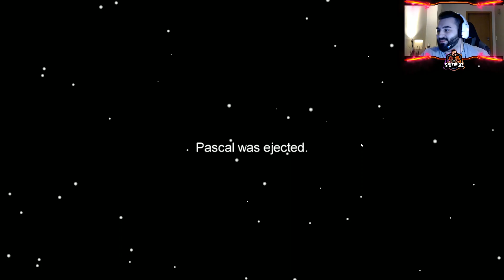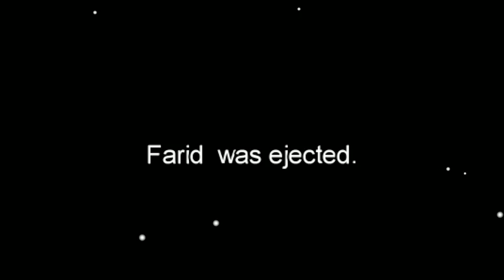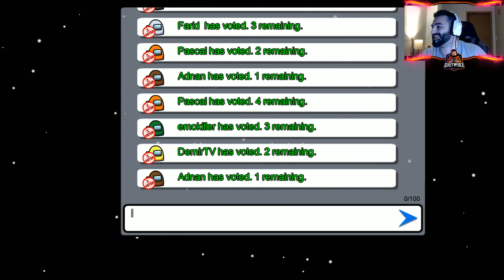OVER 9000 IQ MOVE GEHT SCHIEF 😂 WENN DU NUR MIT AUSLÄNDERN SPIELST AMONG US #02 DEUTSCH/GERMAN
Let's Play: Among Us [German/Deutsch]